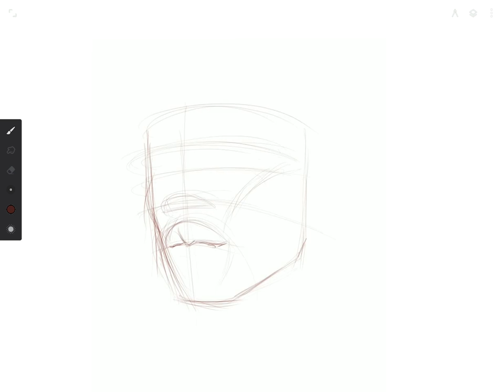Infinite Painter on Google Play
A quick feature highlight of Infinite Painter on Google Play.